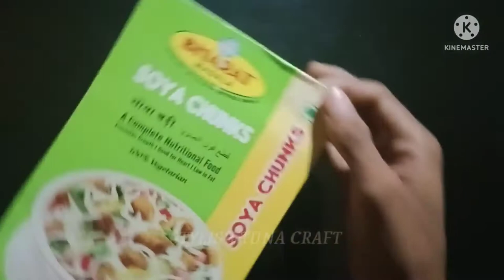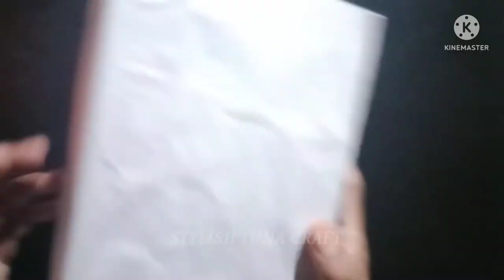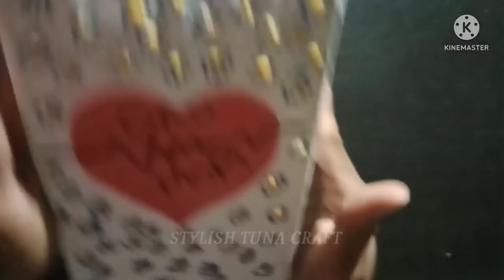How to make small bag with soya chunks pocket & toor dal /craft idea handmade at home/ crafts /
How to make shopping bag with soya chunks pocket and toor dal/craft idea handmade at home/craft/
youtube craft
home craft